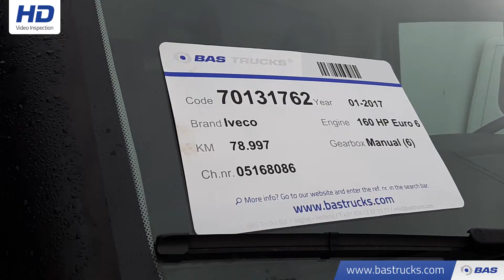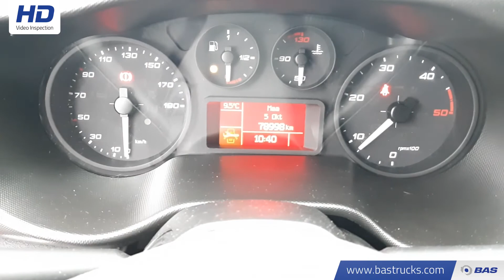70131762 Iveco Daily